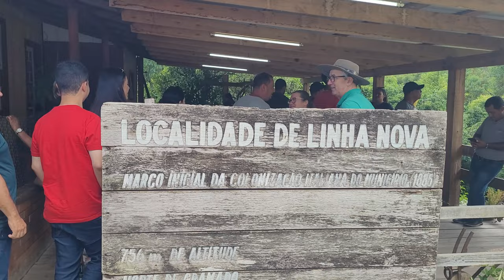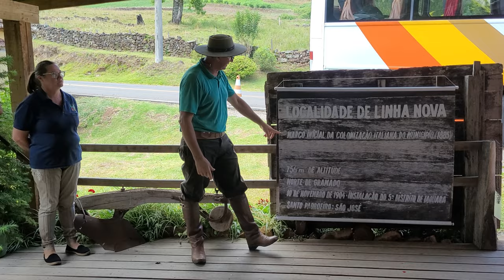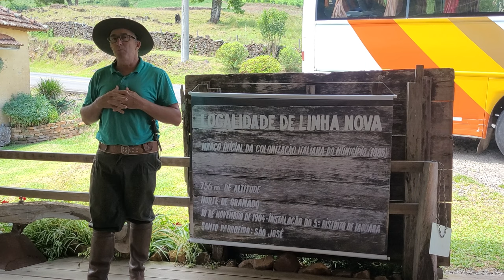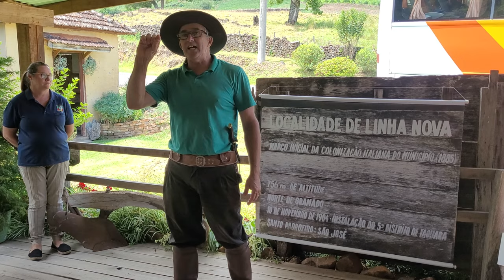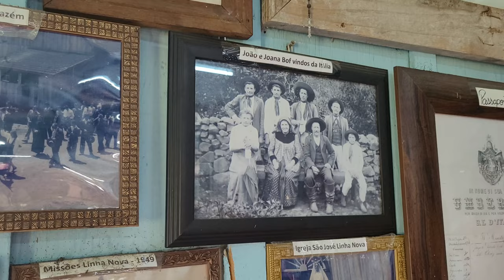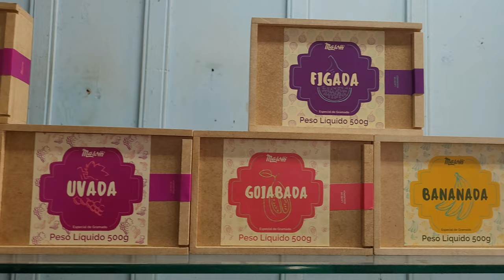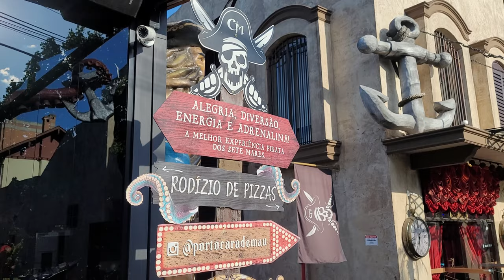Gramado| Tour Linha Bella parte 3: Uma divertida cantina italiana, marco zero da cidade, família Bof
ME CHAME NO INSTAGRAM FERNANDA_GOTZ CASO TENHA INTERESSE

Neste terceiro vídeo sobre o Tour Linha Bella, vamos te mostrar o marco zero de Gramado, passeando pelo interior da cidade, nas colônias, passando pela Linha Bonita e Linha Nova, onde a cidade de Gramado nasceu.

Lá vamos conhecer a família Bof, descendentes de uma das primeiras famílias de imigrantes italianos que chegaram na região, e que ainda preservam o primeiro açougue/ abatedouro e o primeiro bodegão ( mercearia) da cidade.
 Lá fizemos uma deliciosa degustação de queijos, salames e torresmo.

Depois seguimos até uma cantina italiana chamada cantina Linha Bella, pra um maravilhoso almoço típico italiano, com muita música e diversão, onde todos os turistas precisam dançar uma música típica do Estado de onde vem.

O passeio foi muito divertido, fizemos várias degustações e queríamos passar o dia todo por lá passeando, e com certeza o Tour Linha Bella foi eleito o melhor passeio que fizemos em Gramado nessa viagem

RECADOS

Basta me chamar no link abaixo, do nosso grupo no whats, ou pelo direct do instagram @fernanda_gotz , me informe os nomes completos de quem vai no passeio e a data que pretendem ir, e eu faço as indicações pra vocês ganharem o desconto

📌 QUER AJUDA PRA MONTAR O SEU ROTEIRO?
 Me chama que eu faço você conhecer Gramado pagando menos. Vamos descomplicar Gramado pra vc !
Entre pro nosso GRUPO NO WHATS APP, onde damos dicas de passeios e informamos sobre cupons de descontos e outras promoções

Use nosso cupom PORONDEANDEI e ganhe R$ 10,00 de desconto na assinatura

🎁 LAÇADOR DE OFERTAS:
Use o cupom PORONDEANDEI5  e tenha 5% de cashback em todas as promoções do site.
Passeios, restaurantes e hospedagem com descontos exclusivos em Gramado e Canela

** Os membros ganham um selo de fã pra se destacar nos comentários e ainda tem ajuda pra montar seus roteiros, tirar dúvidas e pegar várias dicas num canal direto comigo

Músicas utilizadas no vídeo:

I wish you were mine - Loving Caliber
La festa in cucina - Medite
Viva Itália - Trabant 33

Minutagem:

0:00 Introdução
1:00 Marco zero de Gramado - onde a cidade nasceu
2:22 A origem do nome da cidade
2:44 Primeiro açougue e abatedouro da cidade
2:56 Cachorro querendo atacar nosso drone
3:26 Apresentação da família Bof
6:06 História da família Bof e do marco zero de Gramado
9:05 A rotina na colônia e no abatedouro, produtos feitos com o couro e o chifre do boi
11:40 Produtos feitos no açougue: salame, torresmo, carne de lata, murcilha e outros
16:00 Degustação de queijos e salames
18:53 Chegada na cantina italiana Linha Bella
21:37 Almoço, interior da cantina, decoração e buffet
24:05 Apresentações de músicas regionais e italianas
26:04 Os clientes também dançam representando seus Estados
28:50 Todo mundo participa dançando quadrilha
30:43 A animada 'La bella polenta'
33:46 Parabéns gaúcho
34:21 No próximo vídeo